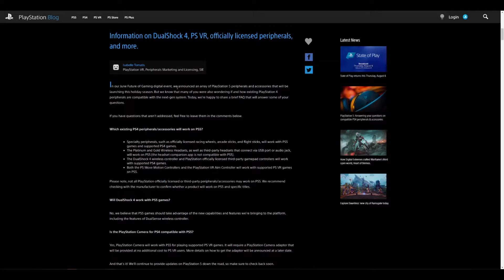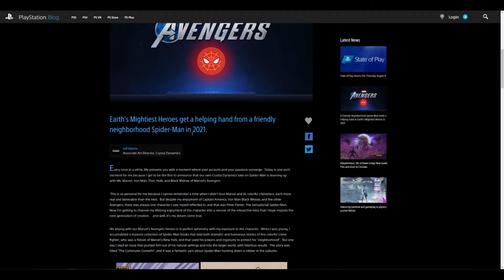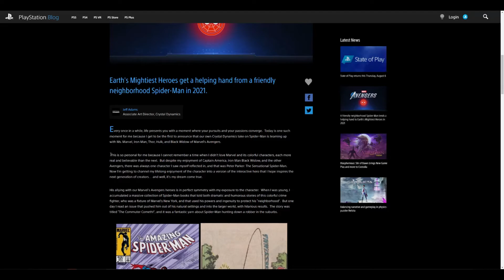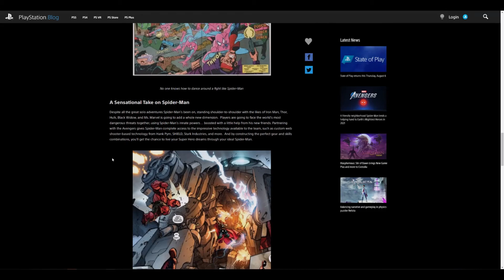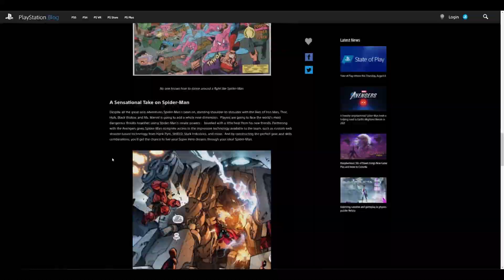BIG PlayStation NEWS!!!!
Sony's next PlayStation stream has 'no big PS5' announcements!
PlayStation Confirms DualShock 4 Controllers Won't Work With PS5 Games!
Square Enix’s Avengers game is getting a PlayStation-exclusive Spider-Man character, and that sucks!!

Xbox GT: PKX LIVE
PSN: PKX-LIVE
Steam: PKXLIVE